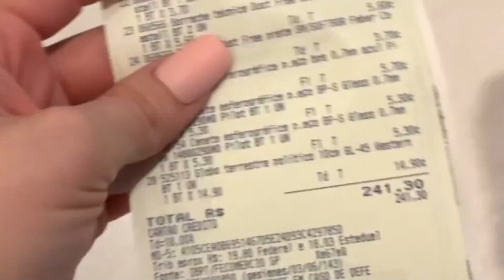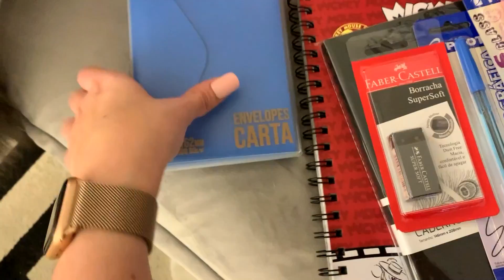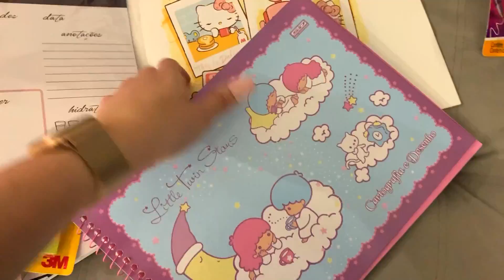COMPRANDO TUDO QUE A PESSOA DA FRENTE ESCOLHEU NA PAPELARIA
Um DIA INTEIRO comprando TUDO o que a PESSOA DA FRENTE comprar NA PAPELARIA, deu ruim!

Janaina Taffarel
Caixa Postal 11203
São Paulo/SP
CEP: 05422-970